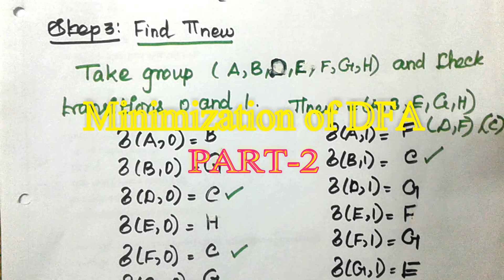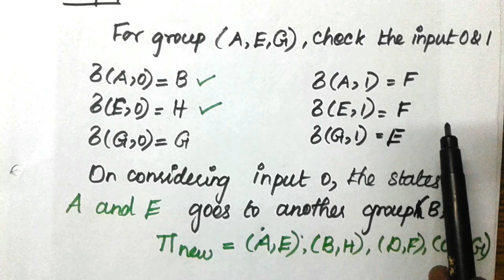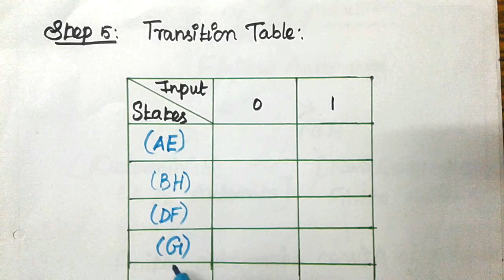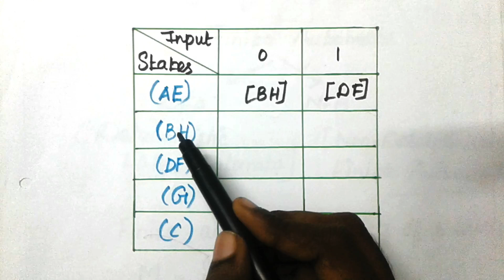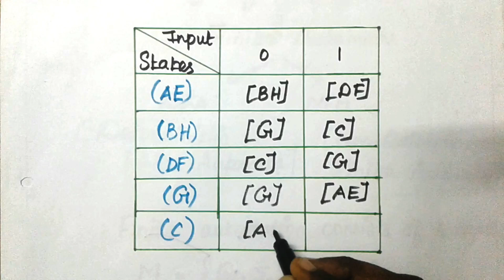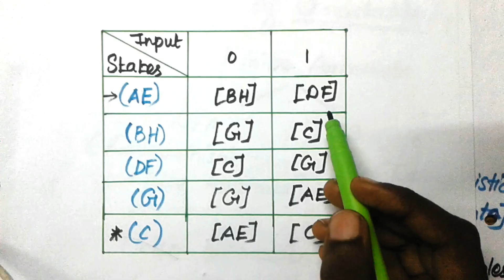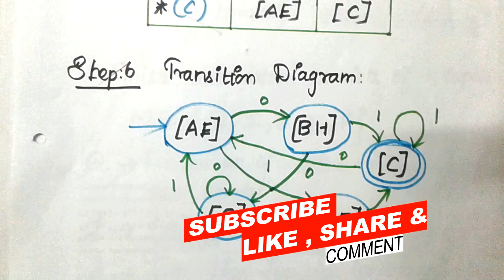Minimization Of DFA[PART-2] in Tamil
This video is about Minimization Of DFA[PART-2] in Tamil